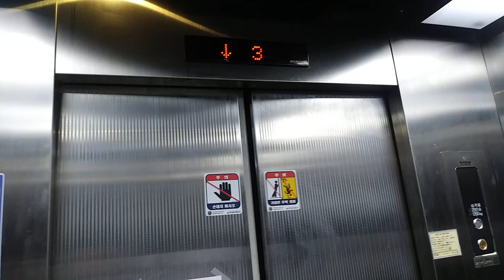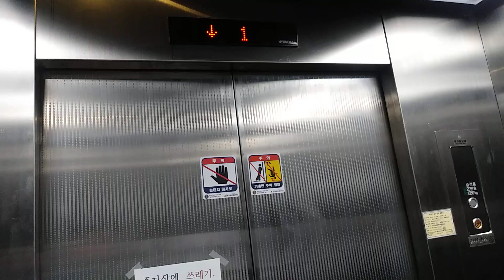경기도 화성시 동탄순환대로 25길 24 영천동 동탄2베네치아 현대 엘리베이터 탑사기